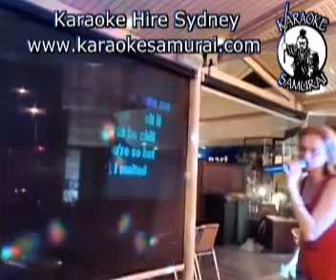Westmead, Wed, 7pm~11pm Act 30